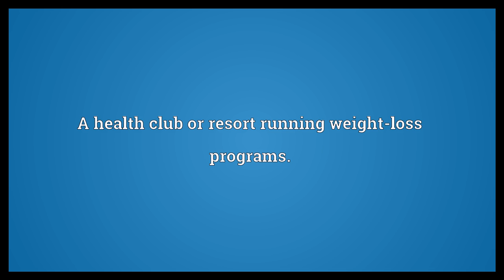Fat farm Meaning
Video shows what fat farm means. A health club or resort running weight-loss programs..  Fat farm Meaning. How to pronounce, definition audio dictionary. How to say fat farm. Powered by MaryTTS, Wiktionary